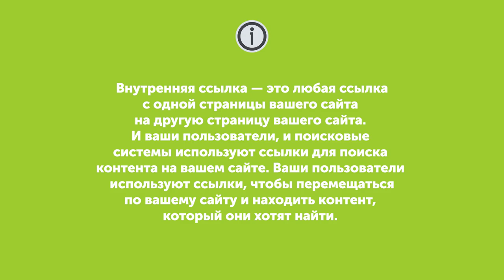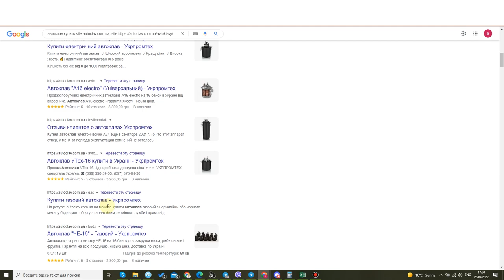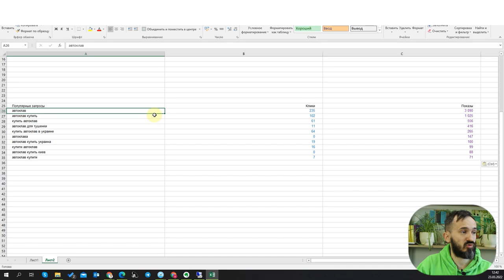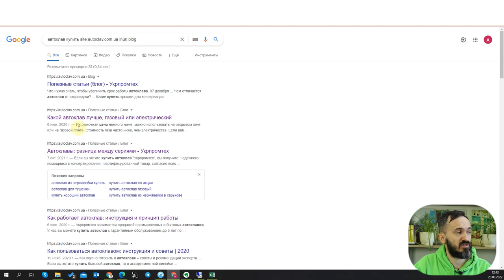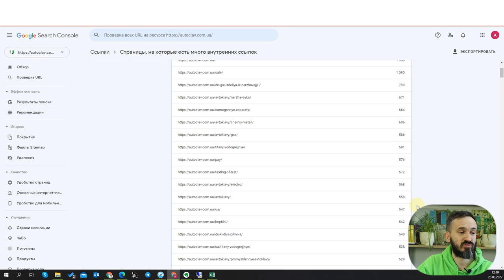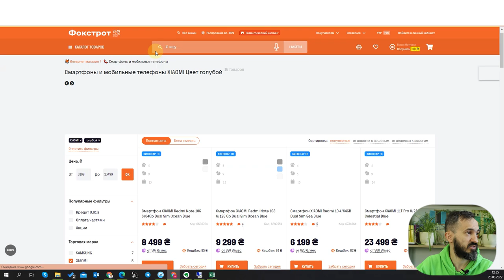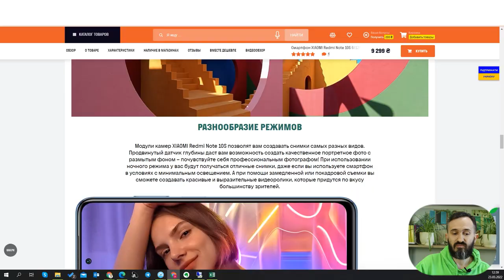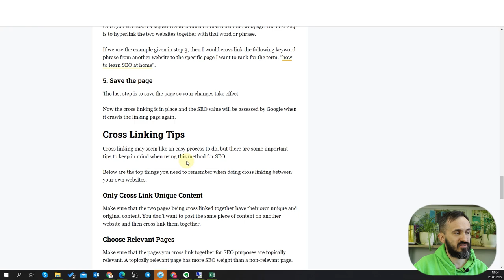Что такое перелинковка (Внутренняя и внешняя перелинковки)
Перелинковка - это процесс простановки анкорных индексируемых Dofollow ссылок на вашем сайте.

Целью перелинковки является подъем сайта по нужным анкорам в выдаче, решение проблем с индексацией и распределением внутреннего ссылочного веса.

Содержание
0:00 Что такое перелинковка
1:03 Виды перелинковки
1:37 Внутренняя перелинковка
23:22 Внешняя перелинковка
26:48 Заключение

Полезные материалы